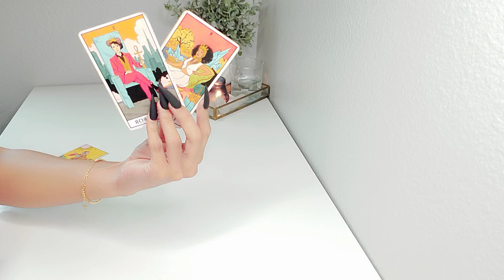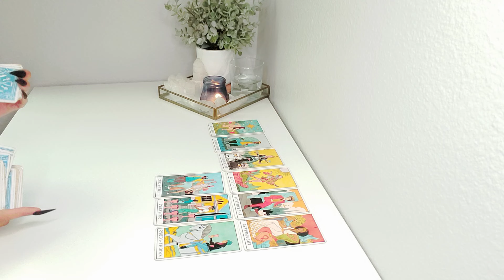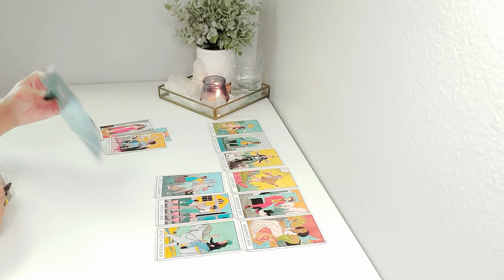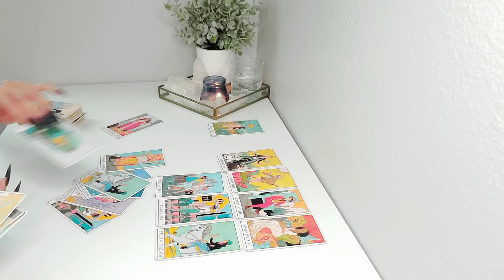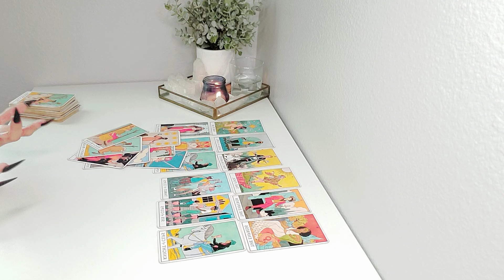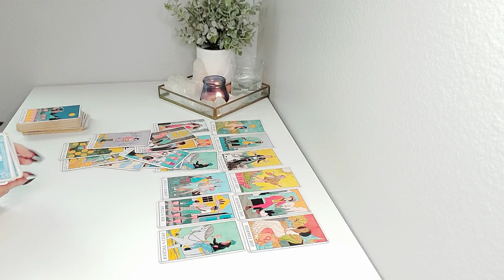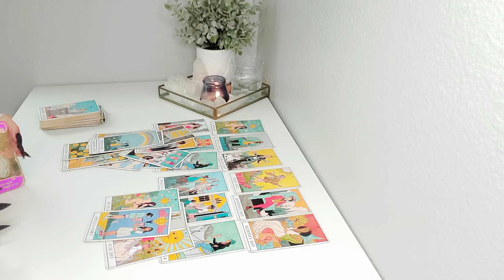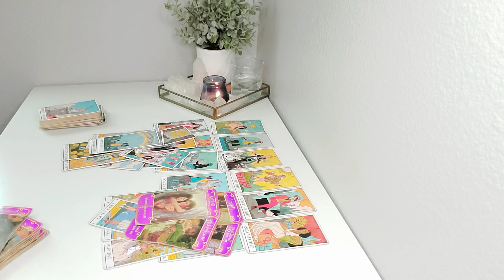❤️ Cancer | "They KNOW You're The One!" 🙂 August 2024